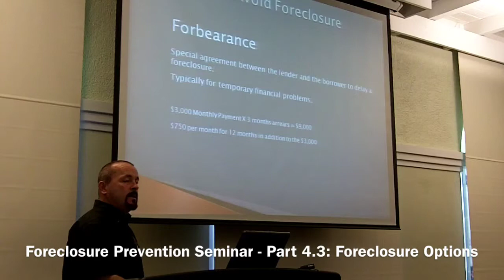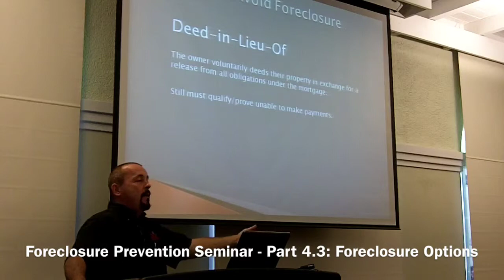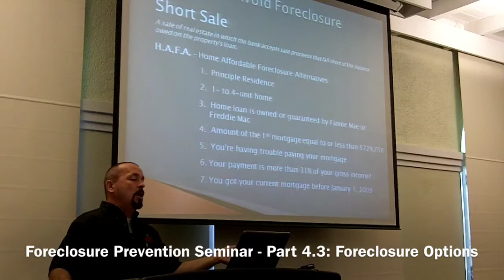Foreclosure Prevention Seminar - Part 4.3: Foreclosure Options Lease-In-Lieu-Of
by Certified Pre-Foreclosure Specialist & Realtor, Ray Wright

This portion of the seminar deals with 1 of the various options that homeowners have to avoid the worst case scenario that is foreclosure.  The H.A.M.P. Loan Modification.

Ray Wright has assisted numerous banks with 100's of foreclosed property assignments.  He has represented the bank with numerous Sheriff's Lockouts and Unlawful Detainer lawsuits on bank owned homes.

This is only a portion of the seminar, which was held in Riverside, California on July 9th, 2011.

To get the most up to date information on avoiding Foreclosure, contact Ray Wright at the information below or to register for the next Foreclosure Prevention Seminar near you,

Ray Wright
Realtor/ Certified Pre-Foreclosure Specialist/H.E.L.P. Certified Specialist
Keller Williams Realty